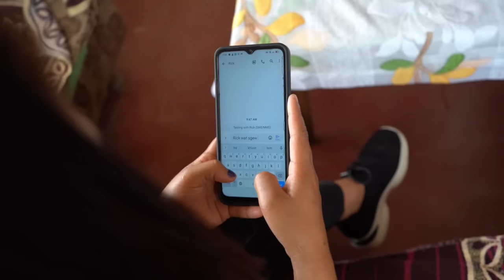Nga la Bakla || Full movie || Best new khasi series.